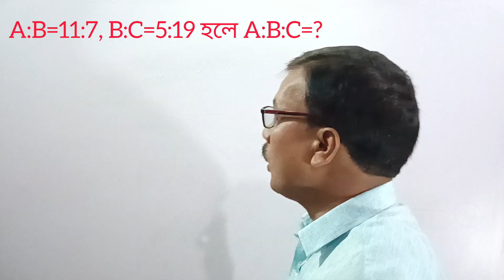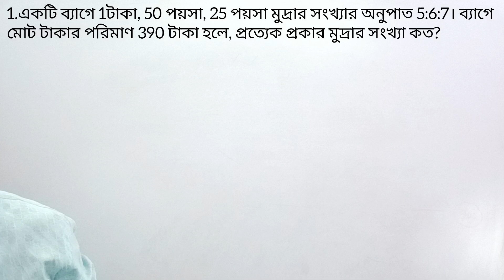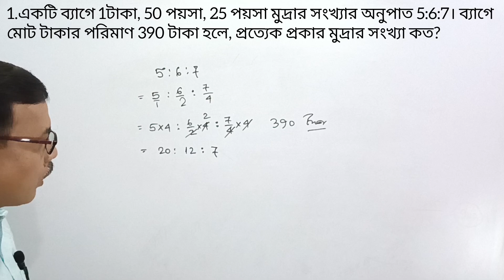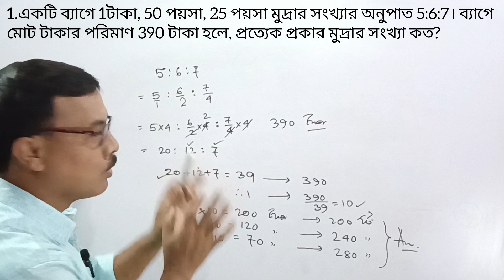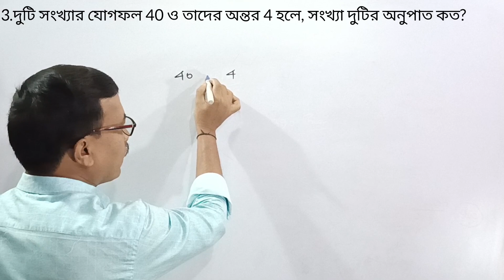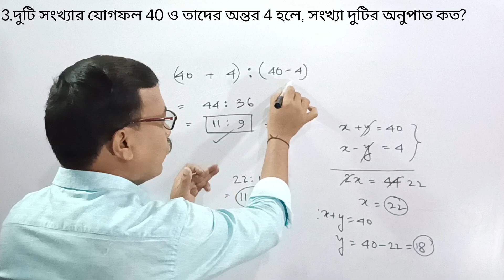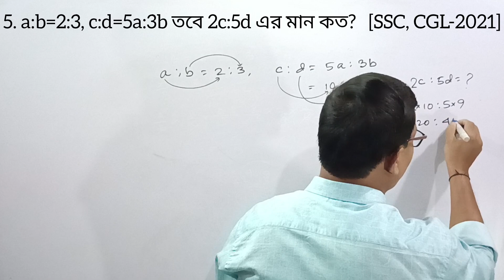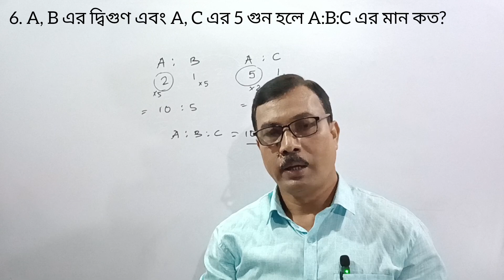অনুপাত ও সমানুপাত |Ratio &Proportion|Basic Concepts#ratio-proportion#math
https/Youtube.com/@mathtargets-23

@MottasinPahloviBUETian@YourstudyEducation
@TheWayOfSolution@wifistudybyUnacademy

তোমরা কি ধরনের ভিডিও চাও?? কোন টপিকের উপর ভিডিও চাও ??তোমাদের কোথায় সমস্যা ??সমস্ত কিছু আমাদেরকে কমেন্ট করে জানাতে পারো। তোমাদের সমস্ত প্রবলেম সলভ করার জন্য আমরা সবসময় প্ৰস্তুত৷৷

     Legal action would be taken if my video is used without consent.
      You cannot use my video in your website YouTube channel Or any others application🙏